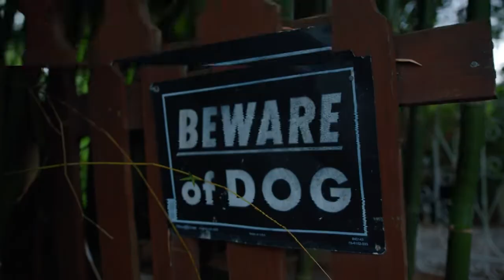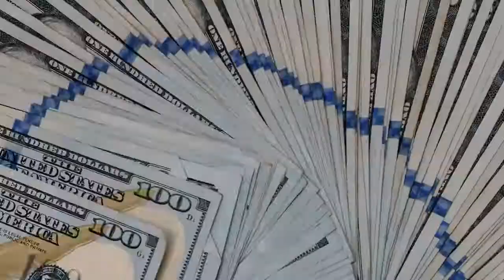Southern Prince x Bezz Believe - No muzzle 2.0